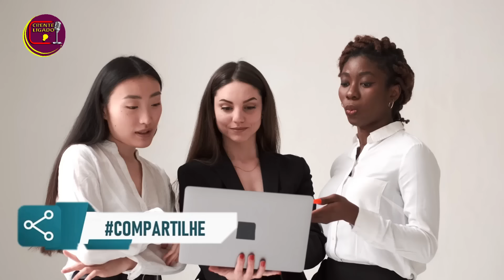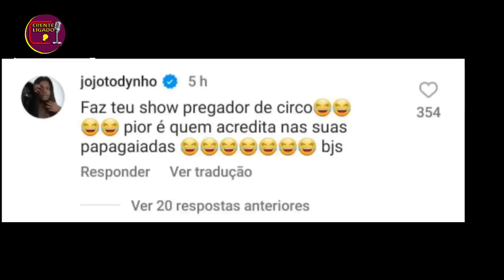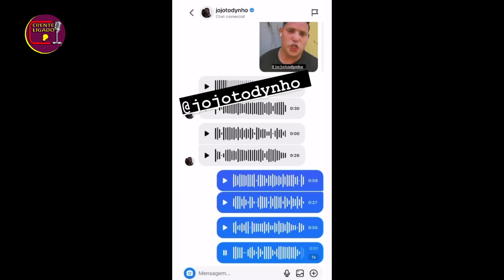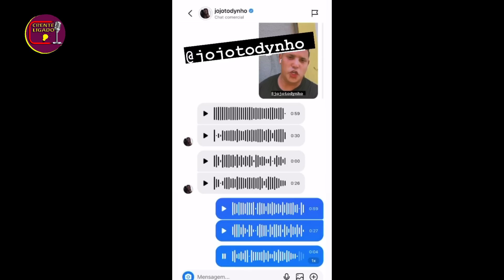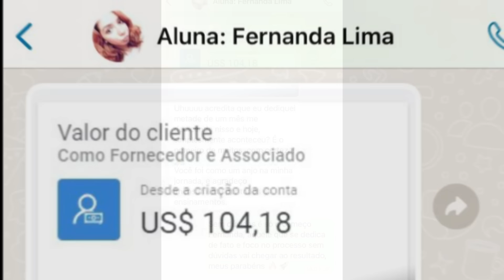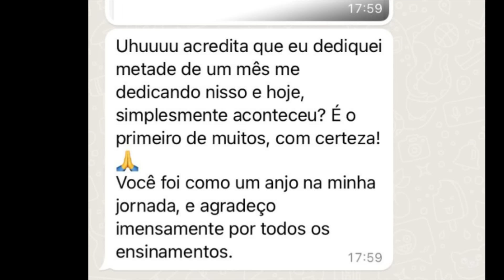Jojo Todinho DESTROÇA Jhoma Banalizando o Evangelho E Elizeu Desce a Lenha Em Todo Mundo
Jojo Todinho DETONA Jhoma Banalizando o Evangelho E Elizeu Desce a Lenha Em Todo Mundo